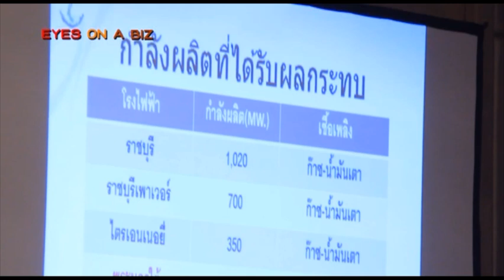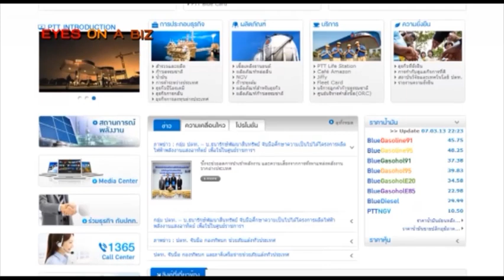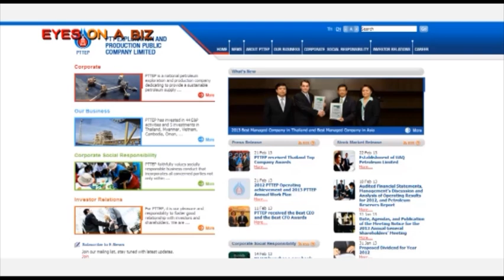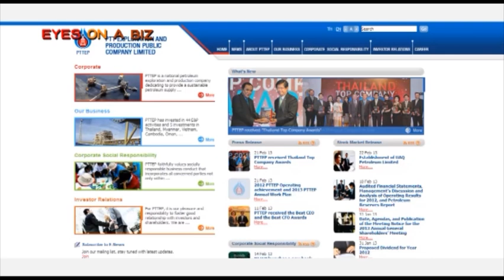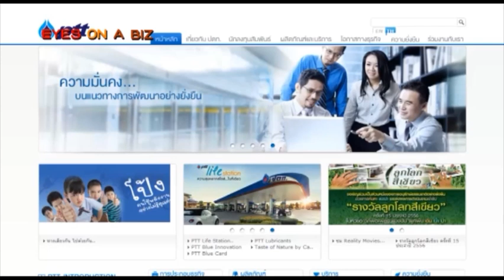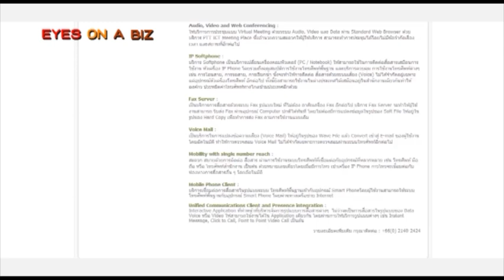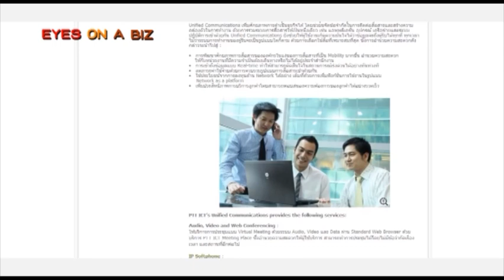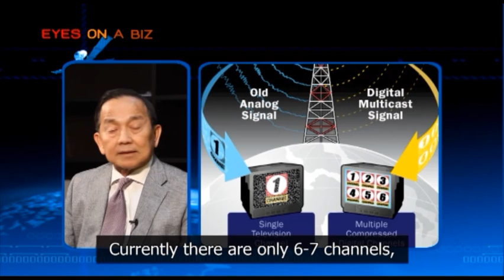EYES ON A BIZ NBCT energy episode